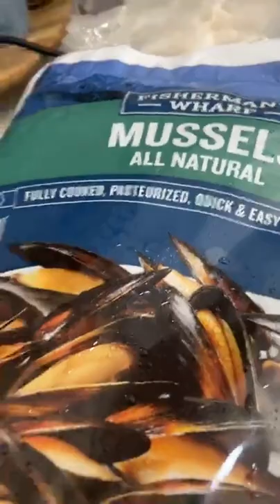Miren lo que pescamos !!!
💃 Lo Mejor y mas reciente de la música latina